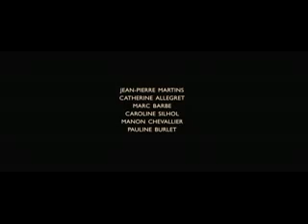Edith Piaf - Non je ne regrette rien